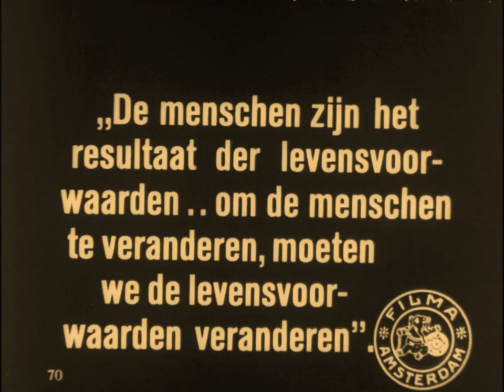The Right to Happiness 1919 - Dorothy Phillips, William Stowell (Allen Holubar) ⚡UPGRADE⚡